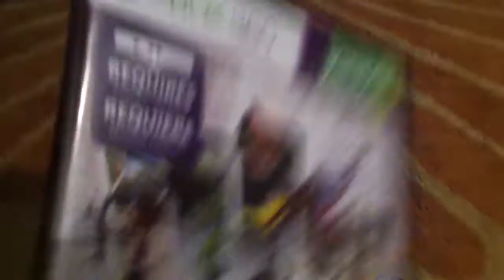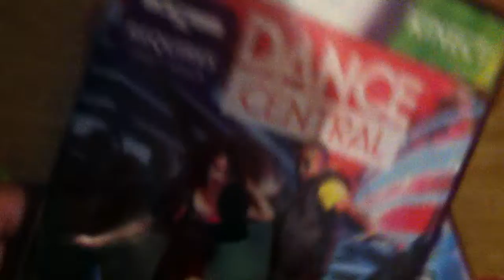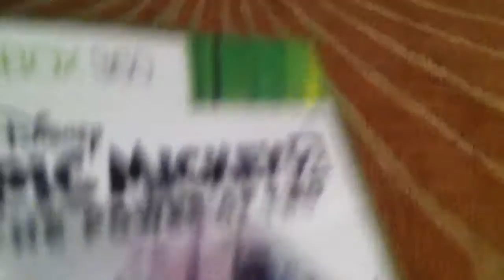All My Xbox 360 Games w/ Bryce